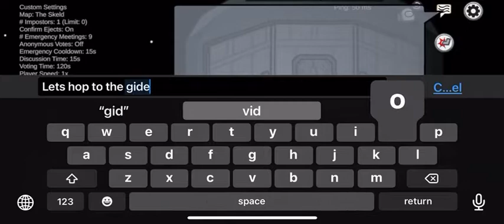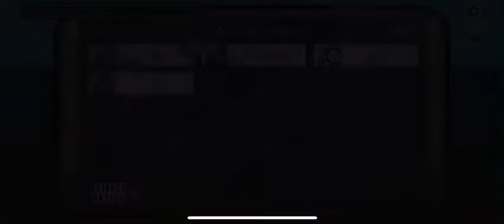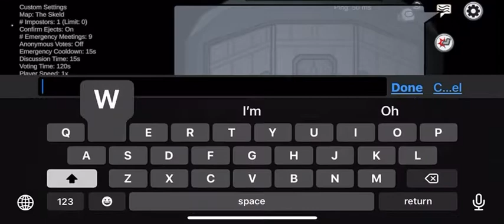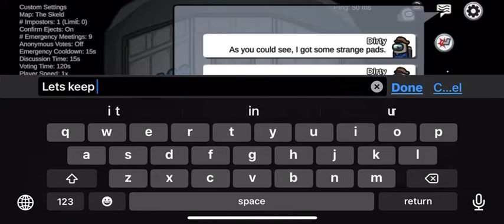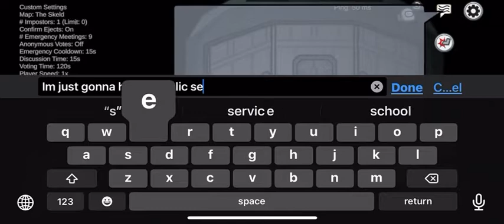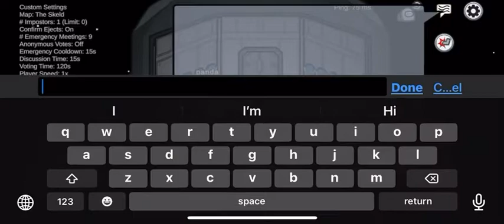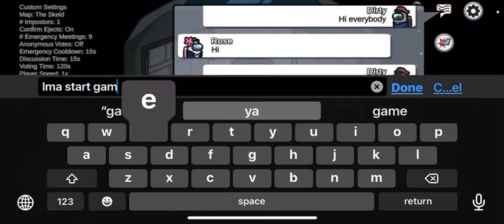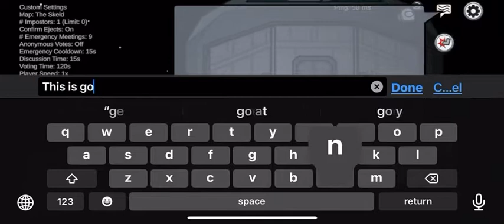I’m never sus - Among Us